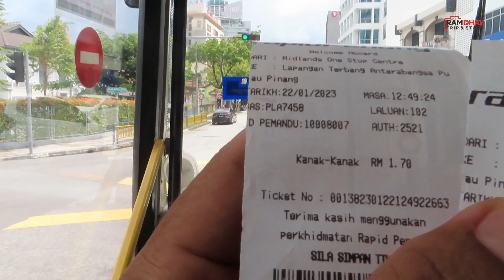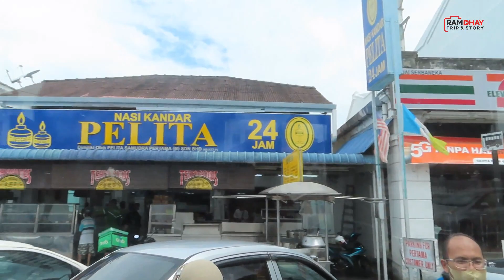ke Penang Airport bersama Rapid Penang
Peralatan & Perlengkapan Hunting, Telusur & Blusukan